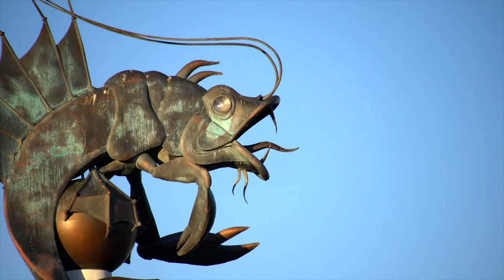Trailer - SailGP S3 Plymouth - Day Two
Season 3 showdown in Plymouth for the third stage - six teams were in with a chance to get into the winner takes all final. There was only one victor and the skiff duo, Burling and Tuke, showed the British crowd what the All Blacks can do away from Auckland! Also, as Great Britain is renowned for a little pomp and ceremony, Her Royal Highness, the Duchess of Cambridge took over the helm of GBR in the friendly Commonwealth Race. © F50 League LLC